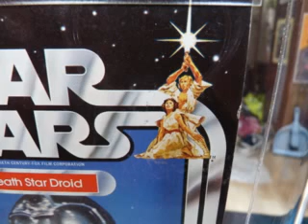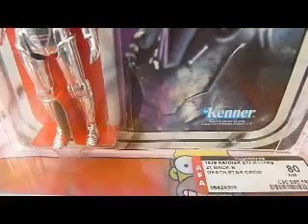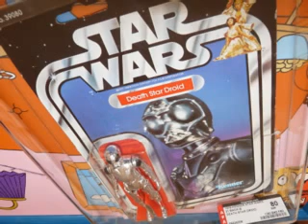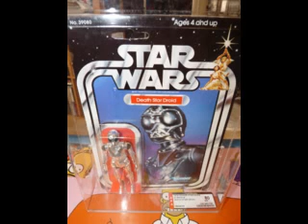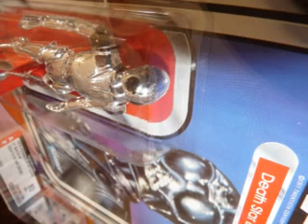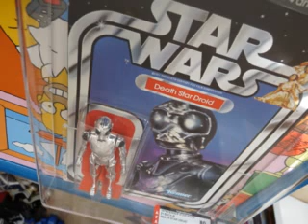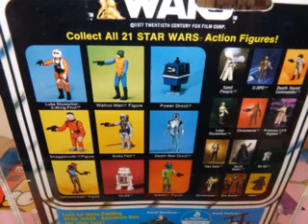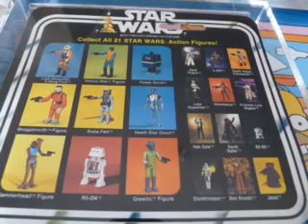DEATH STAR DROID 21BACK STAR WARS VINTAGE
HERE YOU WILL SEE A VINTAGE CARDED STAR WARS 21 BACK AFA 80 DEATH STAR DROID! THIS CARDED FIGURE LOOKS GREAT! AS OF NOV 2011 AFA HAS 271 OF THESE GRADED ON A 21 BACK!